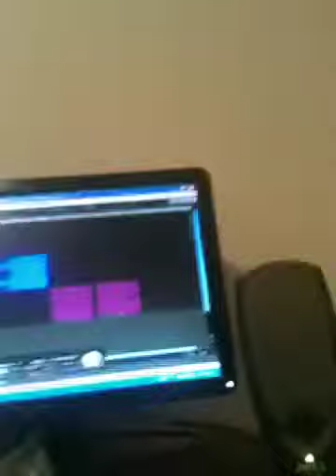Dopeamine - Quick Sand "snippet"